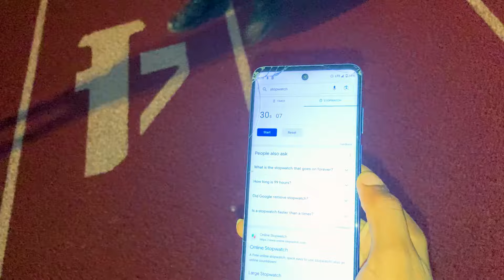Snoop Dogg blazes through a 200m race clocking in at 34.44 seconds! Can Farmer Mike beat his time?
🚨🔥 Witnessing history at the 2024 U.S. Olympic Trials! 🏃‍♂️💨 Snoop Dogg blazes through a 200m exhibition race at 52 years young, clocking in at 34.44 seconds! 🕶️🎤 But wait, Farmer Mike B. Rollen's stepping up to the challenge after 20 years out of the game! 🌾🏅 Can he beat the Doggfather's time? 🤔💥 Because for Farmer Mike, it's not just about speed—it's about the spirit of the Trials, where trying is winning and failure is just part of the process! 🙌🌟